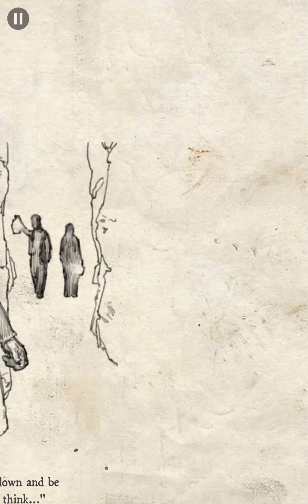The Mummy Dark Universe Stories - Android gameplay GamePlayTV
The Mummy Dark Universe Stories is an online mobile game, puzzle adventure game, is free to play on Android devices, from NBCUniversal Media, LLC.